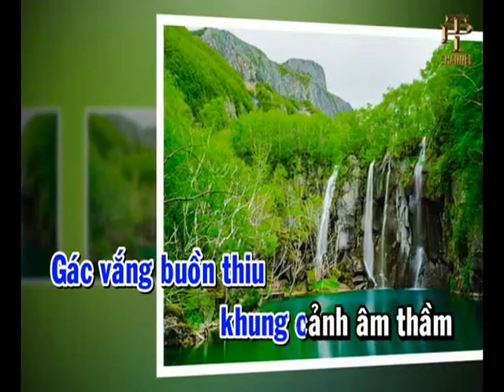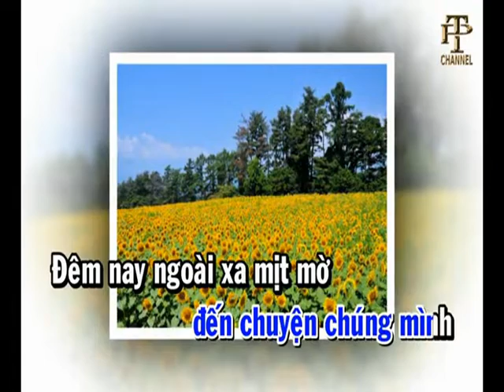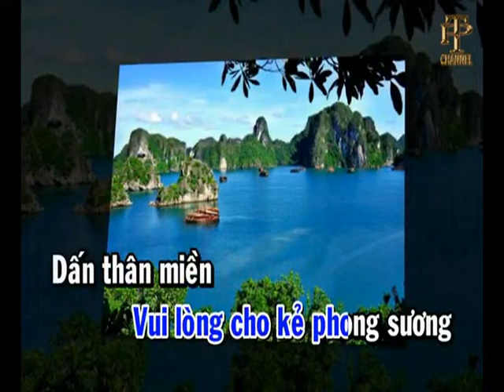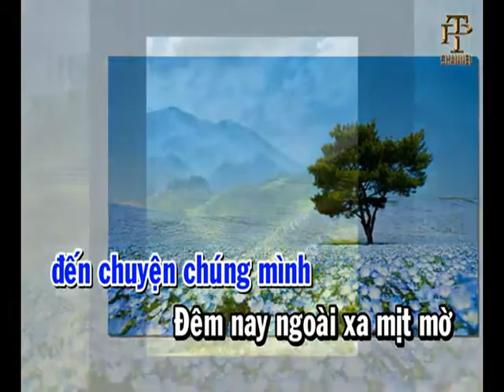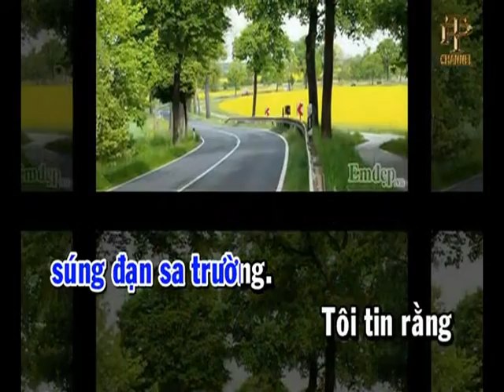karaoke- gõ cửa...thank you video gốc của ( phú tòng ) nhé